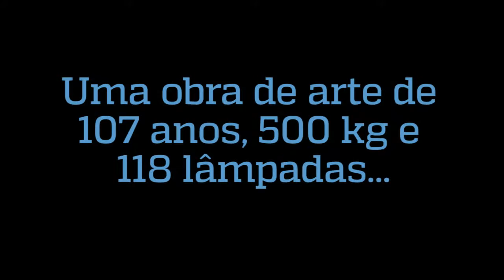Limpeza do Lustre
Dia de limpeza do lustre do Theatro Municipal: uma obra de arte de 107 anos, 500 kg e 118 lâmpadas.

No vídeo, você poderá ver o lustre subindo e voltando ao seu merecido local de destaque.